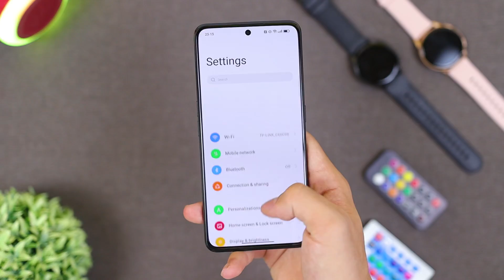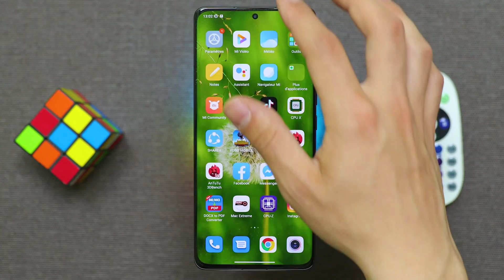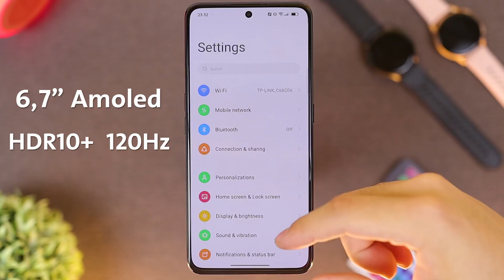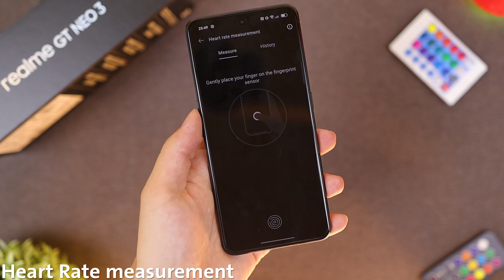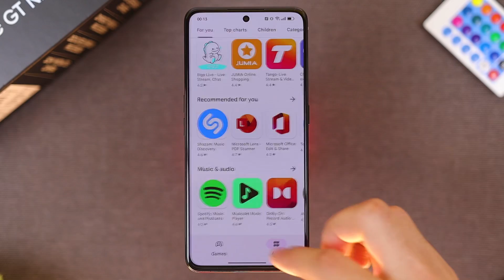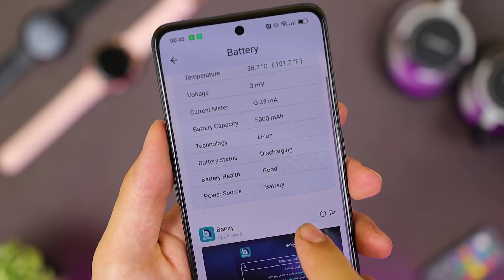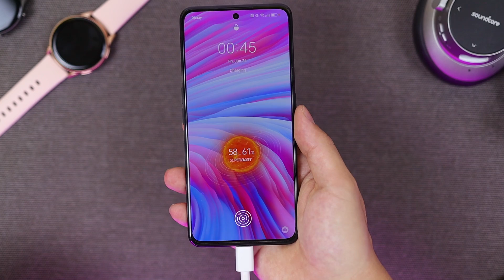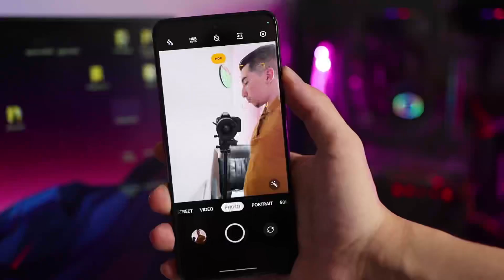ملك هواتف الفئة المتوسطة بمواصفات جد عالية Realme GT Neo 3 !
رابط شراء الهاتف على Aliexpress